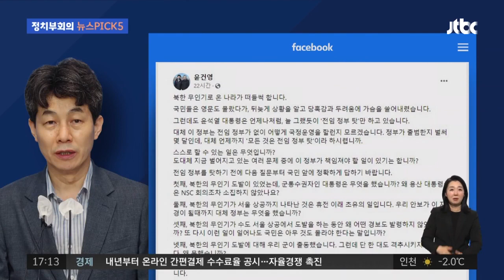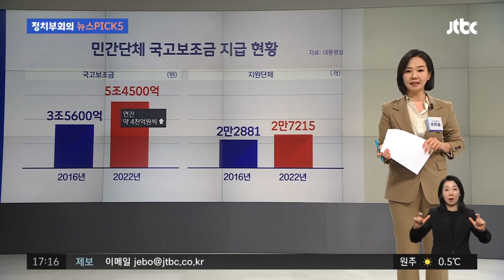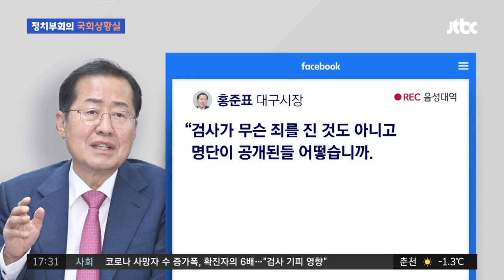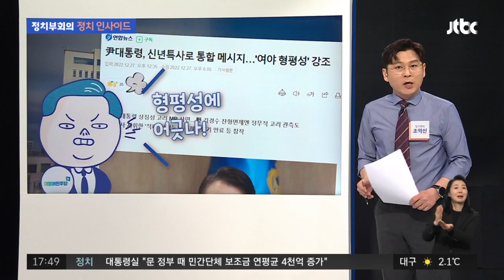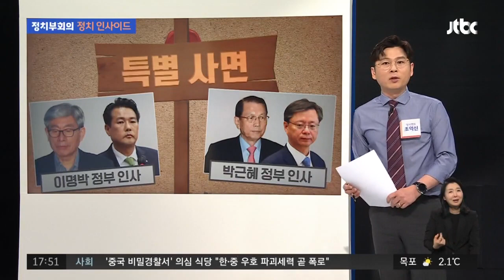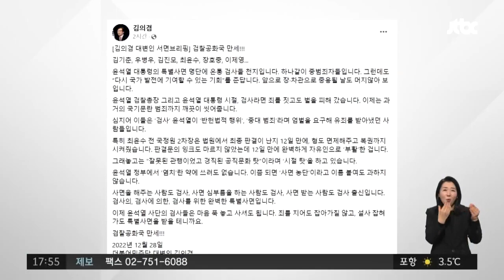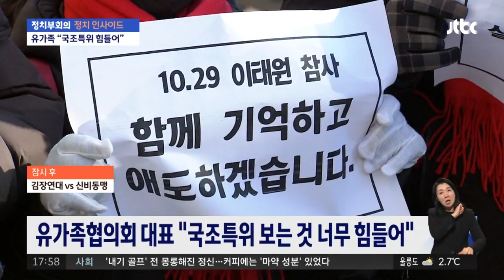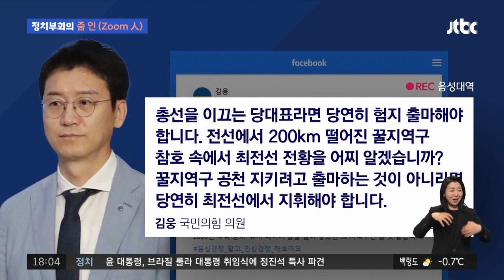[다시보기] 정치부회의｜어제는 새떼·오늘은 풍선…여야 '북 무인기 대응' 질타 (22.12.28) / JTBC News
12월 28일 (수) 정치부회의 주요뉴스

▶어제는 새떼·오늘은 풍선…여야 '북 무인기 대응' 질타
▶이재명, 광주서 '검찰독재' 규탄…노웅래 체포동의안 '부결'
▶김경수 "사면, 억지 선물"…국민의힘 "반성 없이 영웅 행세"
▶김장연대 맞선 '신비동맹'?…나경원·유승민, 출마 눈치게임